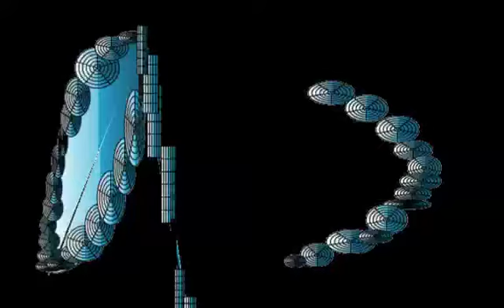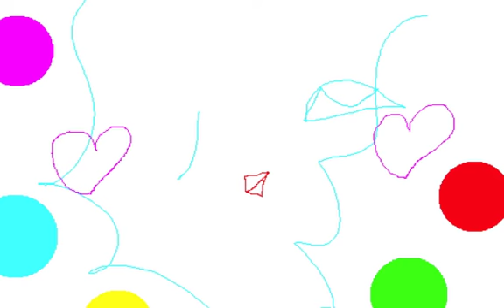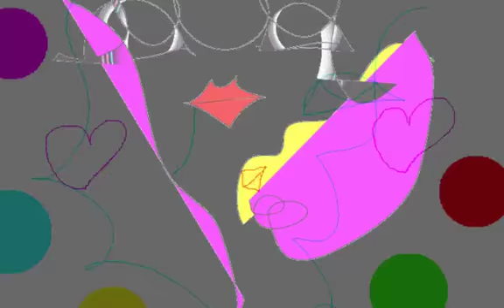BLUE CHAIR/Graphic Design and Music and Movie By Yoshikazu Oshiro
BLUE CHAIR HOLOGRAPHIC CONTRAST

LASER MUSIC GLASS VISUAL

CYBER SOUND VIRTUAL FRACTAL

Music/Composition/Performance/Arrange/Produce/Graphic/Design/Yoshikazu Oshiro
Painter/Graphic Designer/Musician/Poet/Photographer/Dancer/Critic/Multimedia Artist/Yoshikazu Oshiro